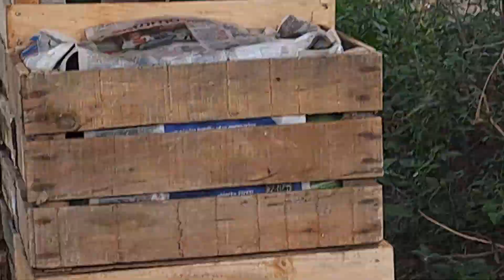Cosecha de calabasita y felicitando a todos los trabajadores hoy en su día 1ro de Mayo 2023